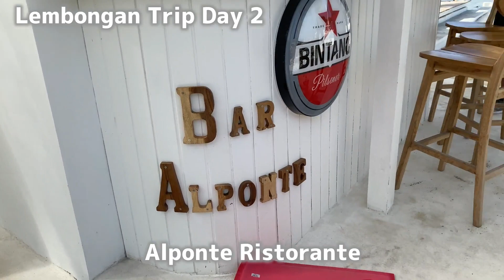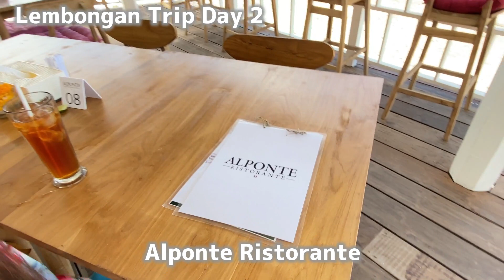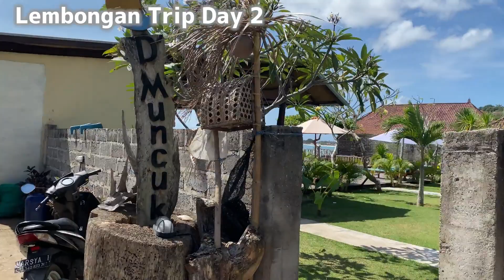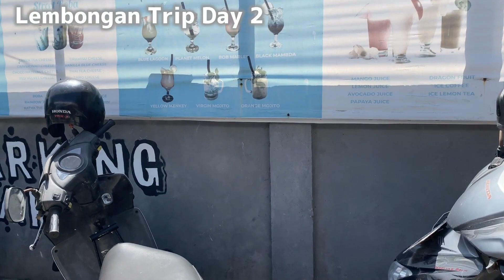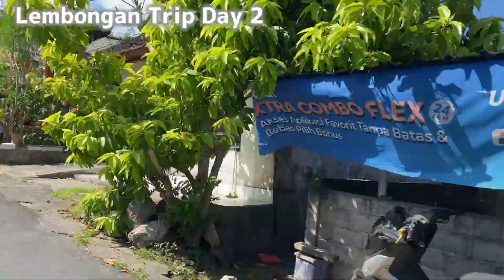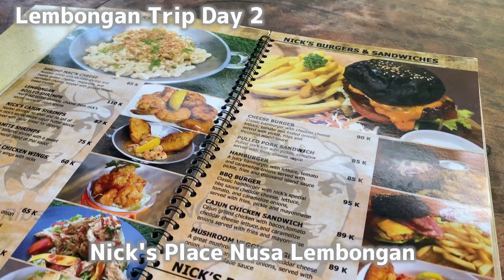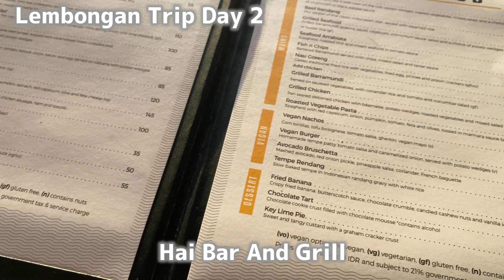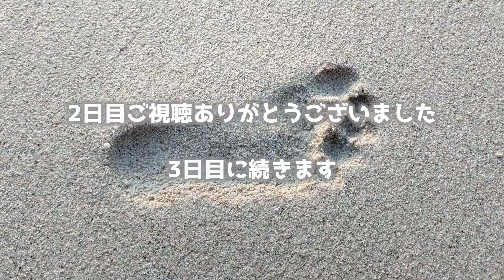【レンボンガン島】家族旅行2日目 /デビルス ティアーズ / ドリームビーチ / おすすめカフェ＆レストラン / Lembongan trip / Pet friendly hotel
今回は愛犬を連れて家族旅行。
4泊5日のレンボンガン島、2日目の様子を撮ってみました。

【Mamamia lsland Villa】レンボンガン1泊目ペットと泊まれるお宿

【Kencana Garden Bungalow】レンボンガン2泊目ペットと泊まれるお宿

【ALPONTE RESTAURANT】レンボンガン島のイタリアレストラン

【Nick's Place Lembongan】レンボンガン島のポークリブが美味しいお店

【Hai Bar and Grill】レンボンガン島マッシュルームベイのサンセットディナー